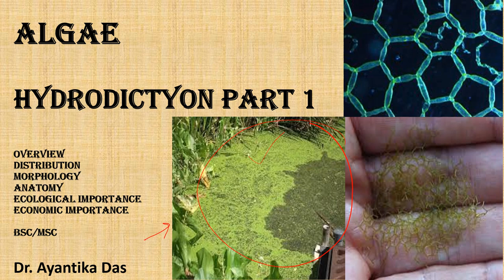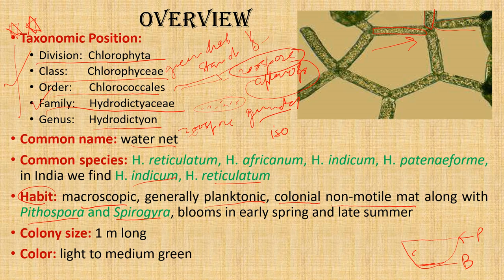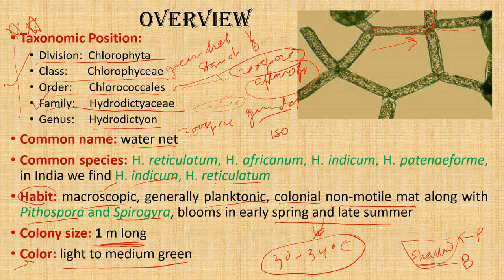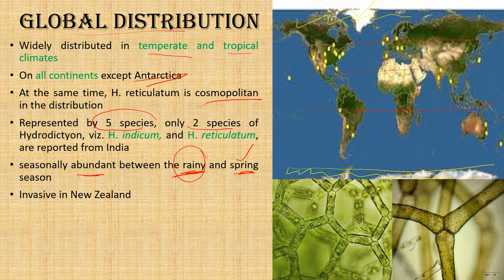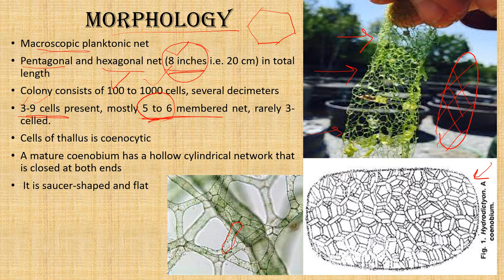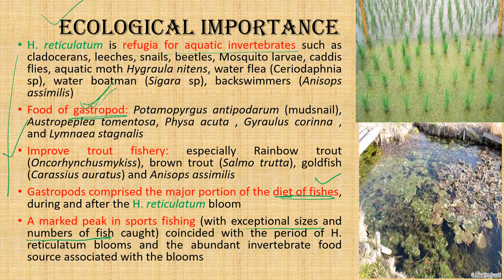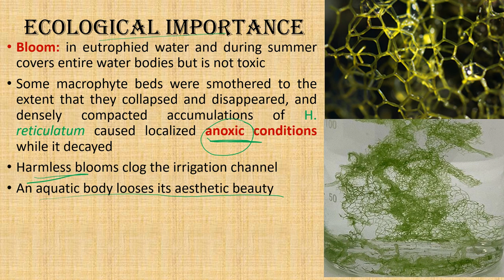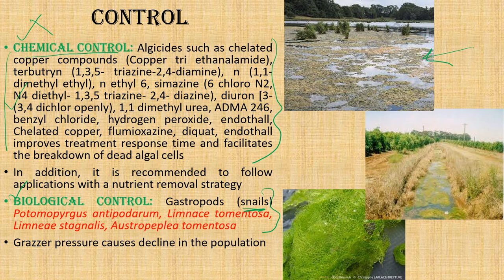Hydrodictyon Part 1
This informative video is about Hydrodictyon Part 1 from the CSIR NET, MSc, and BSc syllabus. Share this with your fellow peers. Write comments about this video and tell me about topics you want me to make videos about.  And I hope this helps them to understand this topic better.